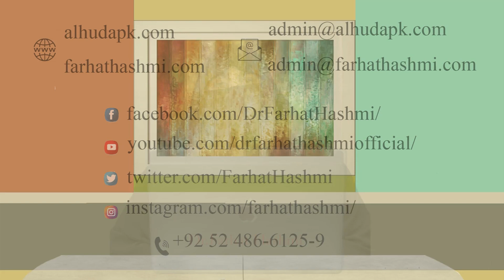بات مگر کام کی (8/8) - کثرت کلام وجوہات اور نقصانات - ڈاکٹر فرحت ہاشمی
سیریز کے آخر میں یاد دہانی کے طور پر  زیادہ باتیں کی وجہ اور اس کے نقصانات پر بات کی گئی ہے تا کہ اللہ کی مدد اور اس کی دی ہوئی توفیق سے ہم اس ناپسندیدہ ترین عادت کو ختم کر سکیں۔ ان شاء اللہ